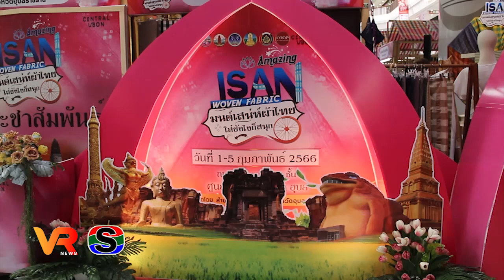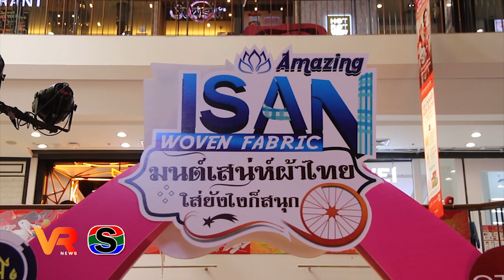งาน "Amazing ISAN Woven Fabric มนต์เสน่ห์ผ้าไทย ใส่ยังใงก็สนุก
สำนักงานพฒนาชุมชนจังหวัดอุบลราชธานี  จัดงาน "Amazing ISAN Woven Fabric มนต์เสน่ห์ผ้าไทย ใส่ยังใงก็สนุก”  นำผลิตภัณฑ์ผ้าทอพื้นถิ่นจากกลุ่มจังหวัดภาคตะวันออกเฉียงเหนือตอนล่าง 2 มาจัดแสดงและจำหน่าย กว่า 50 บูธ